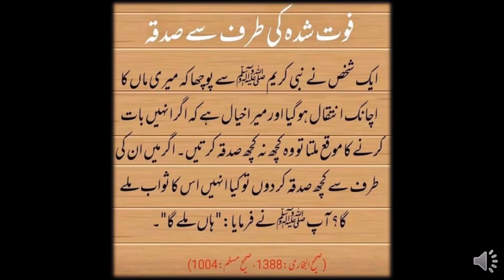Faut Shuda Ki Tarf Say Sadqa|Aqwal e Zareen In Urdu|Islamic Waqiat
shortvideo jannatdozakh dua shortsحوض کوثر#hadeessahihbukhari#hadeesshrifbukhari